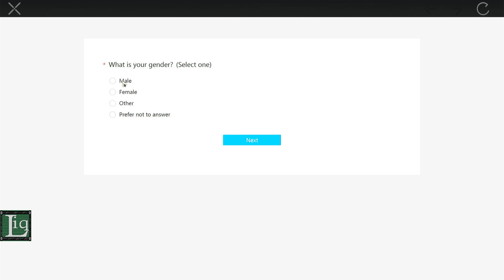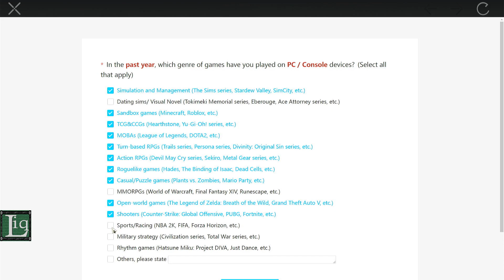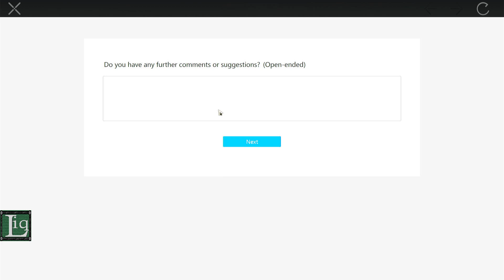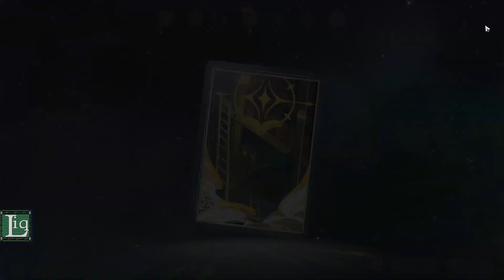[003] |Honkai: Star Rail| Day 1; Employed